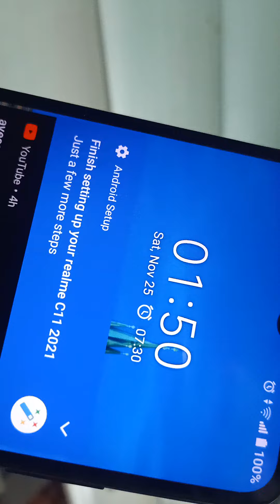7️⃣4️⃣3️⃣November 25, 2023